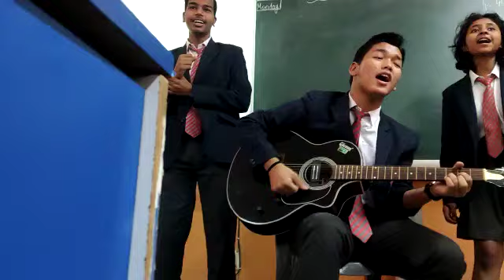Singing Tum Se Hi song in classroom on Children's day 14/11/2022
wassup guys , it's just a raw video of me singing Tum se hi song in my classroom with (Vishal and Akriti) my friends , I hope you guys liked it .